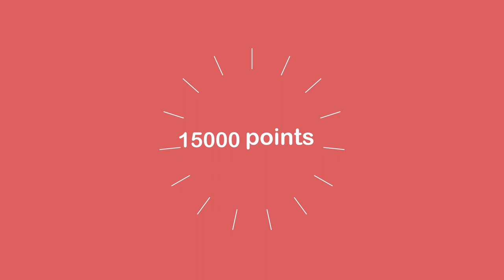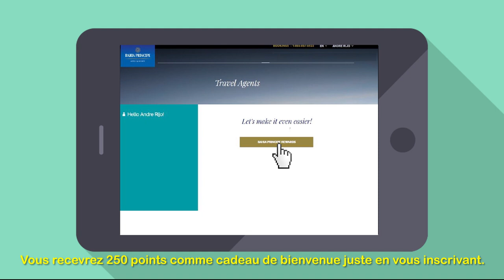Bahia Principe Rewards pour Agent de Voyages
Nous présentons le programme de fidélité Bahia Principe Récompenses pour Agents de Voyages. Nos hôtes méritent la plus haute attention - et nos Agents de Voyages aussi. Nous sommes heureux de vous offrir ce nouveau programme de fidélité à nos chers professionnels du voyage.  Merci beaucoup de votre soutien.

Vos clients, vos récompenses